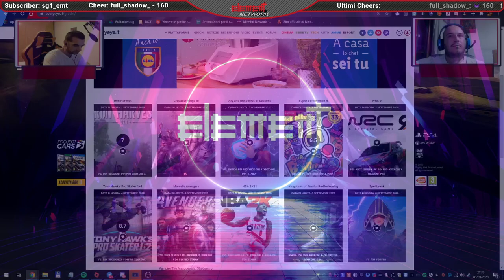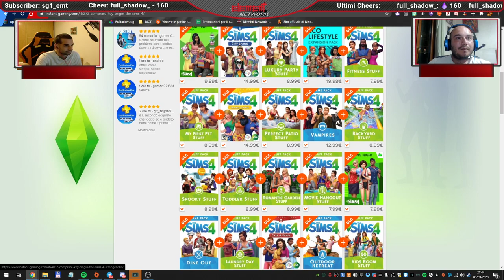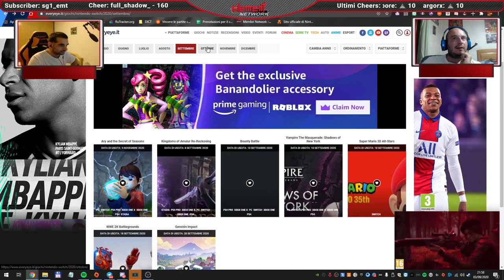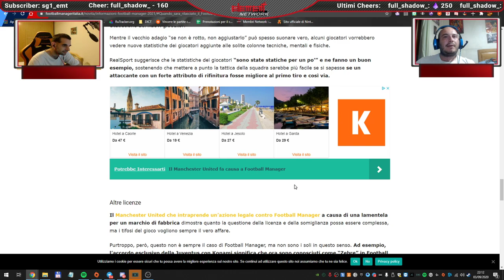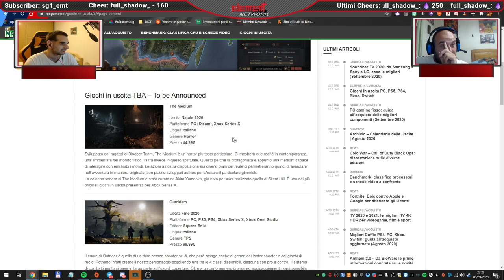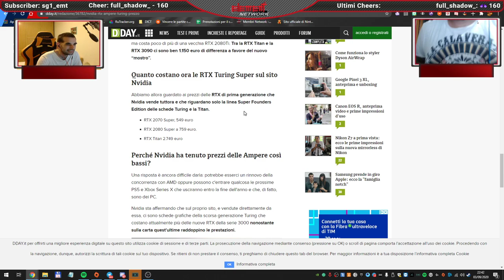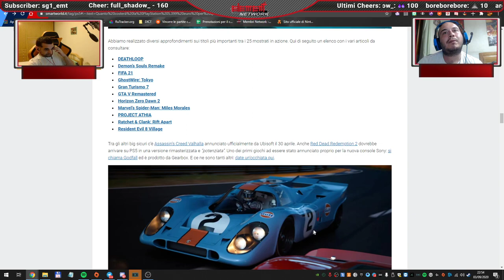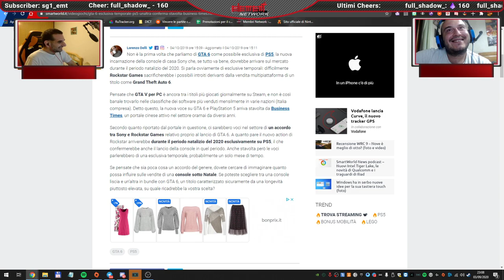The Element Show : "Novità Videoludiche" con Camband88 e Talpino92